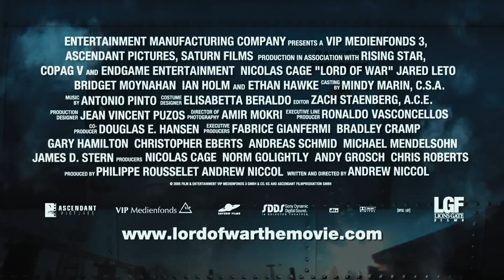LORD OF WAR - OFFICIAL MODERN TRAILER - 2005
In the early 1980s, Yuri Orlov, the eldest son of a family of Ukrainian refugees, is visiting a restaurant on Brighton Beach, Brooklyn, New York where he witnesses a Russian mobster kill two would-be assassins holding Kalashnikov rifles. The incident inspires him to go into the arms trade. After completing his first sale of an Uzi sub-machine gun to a local mobster, Yuri convinces his younger brother Vitaly to become his partner